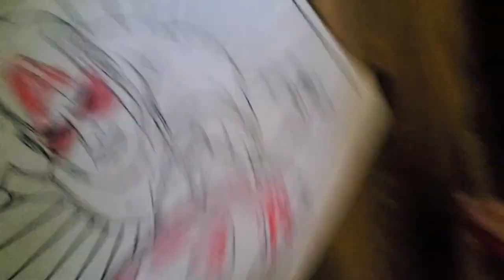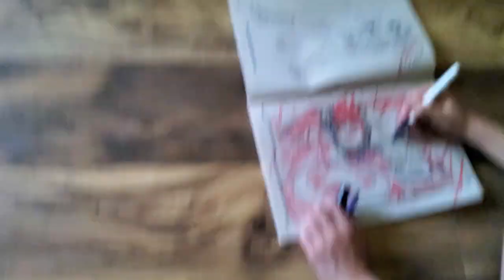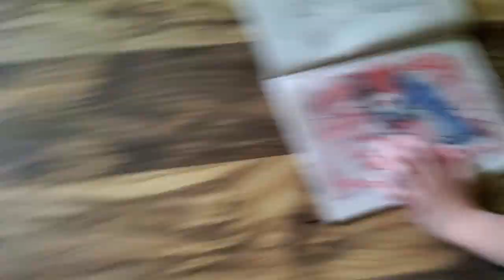cm sga c agxg